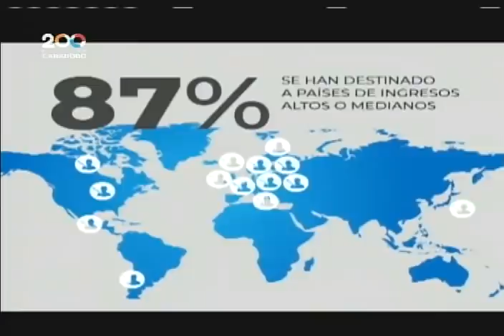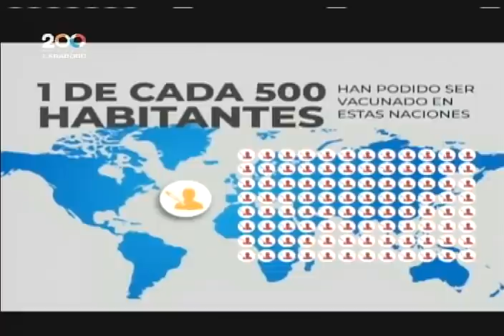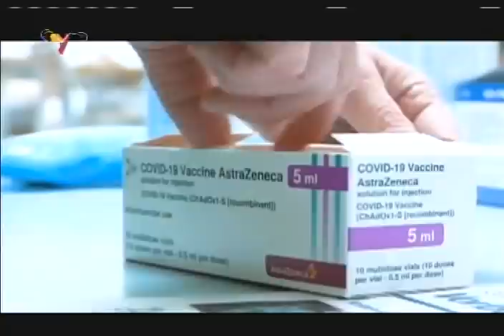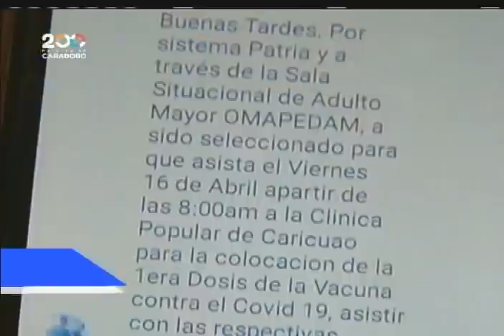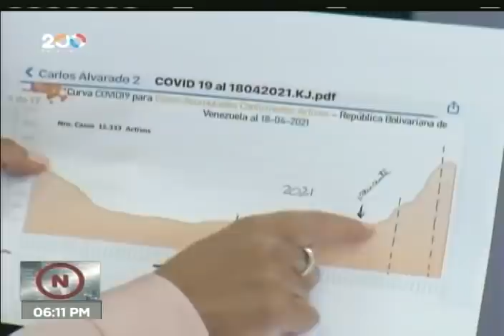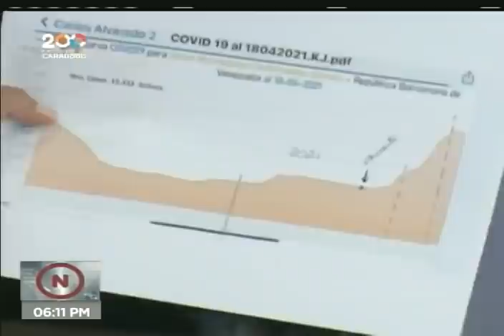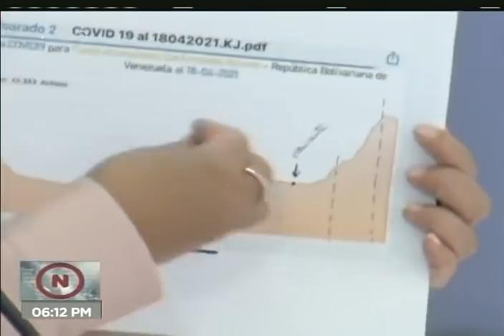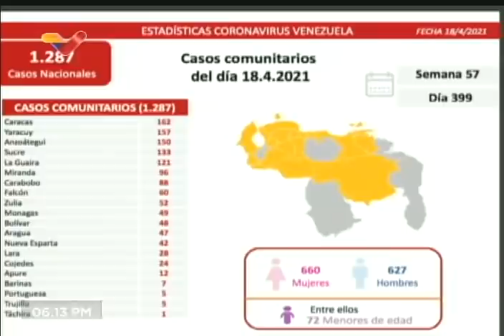Presidente Maduro, balance de lucha contra Covid-19 para el 18 abril 2021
Balance semanal de la lucha contra el Covid-19 ofrecido este domingo 18 de abril de 2021 por el Presidente de Venezuela, Nicolás Maduro. Transmisión completa realizada por VTV.

Bitcoin: 16zae5LZZNU7e8wwAKZXSEVo7bP2xZ1KwC

Petros: PFfDUW3cj1WD7cUPYg9MK2EtgG5nUgVzuc